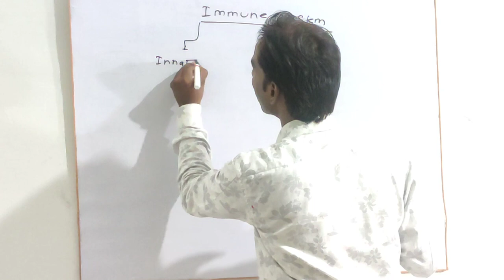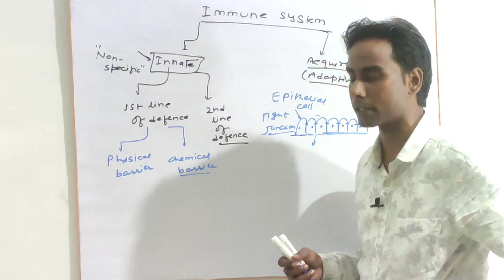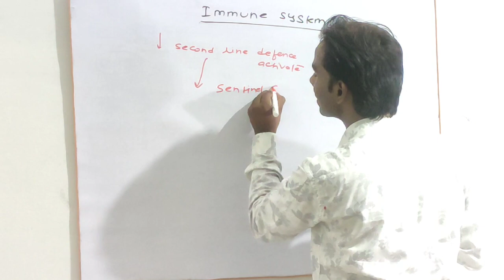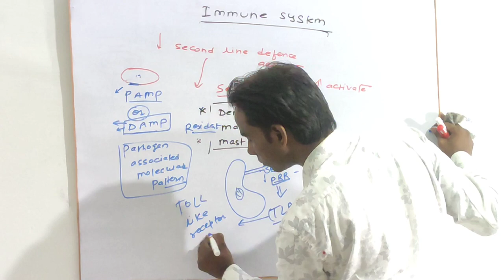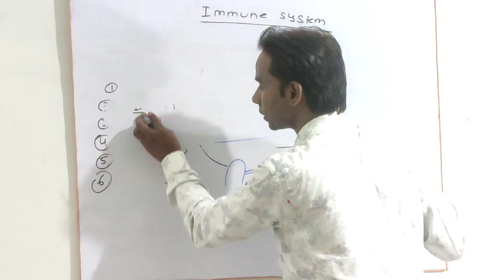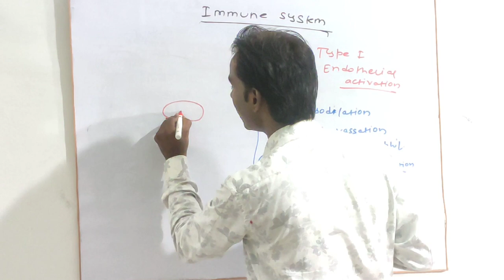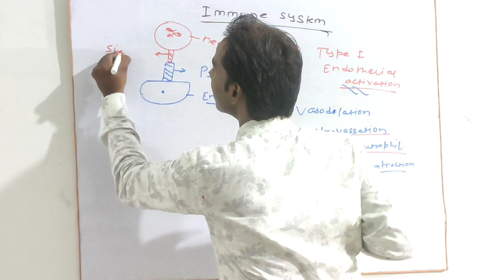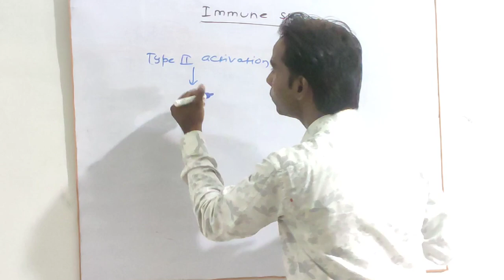INNATE IMMUNITY PART -1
innate immunity is natural immunity that is gained not by sensetization of antigen..that's why it is non specific. this lecture has dealt physical barrier chemical barrier 1 line of defence ...as well as detailed about inflammatory response ..second line of defence ..